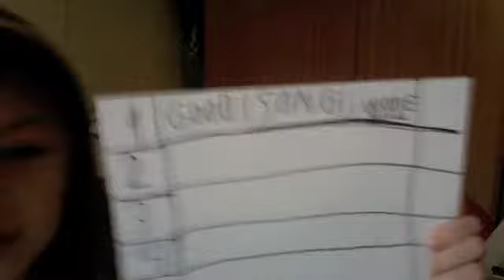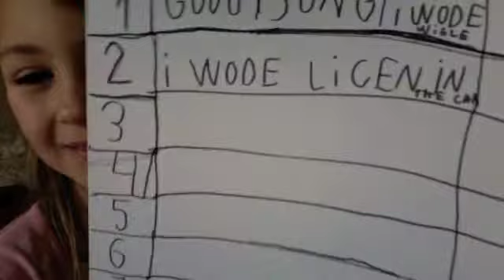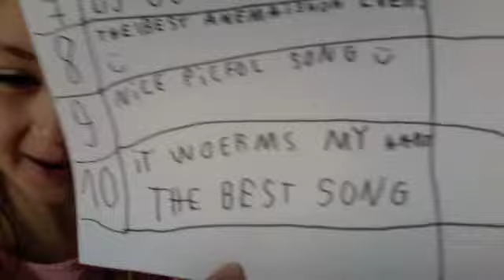Rating Billy Eilish Songs